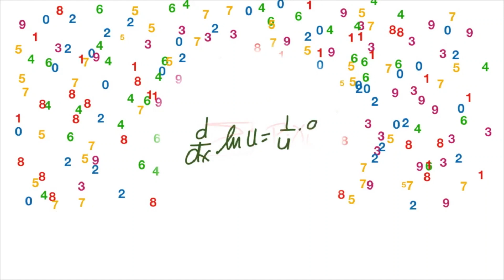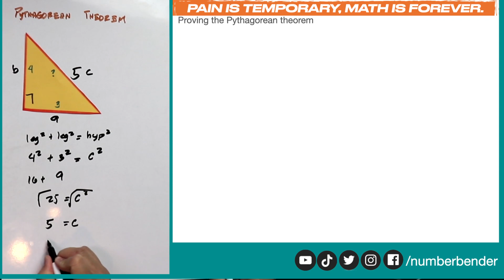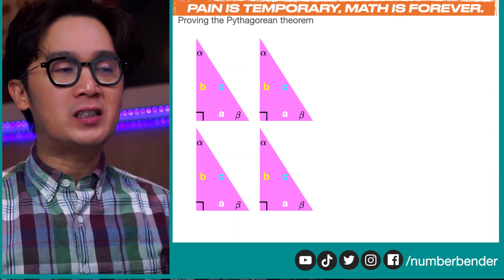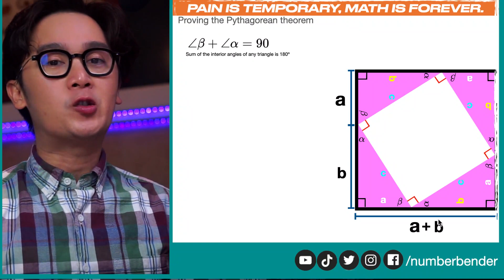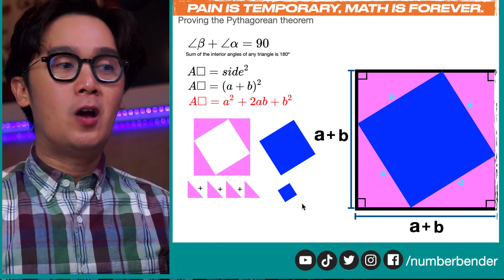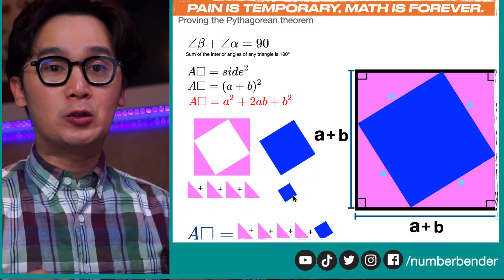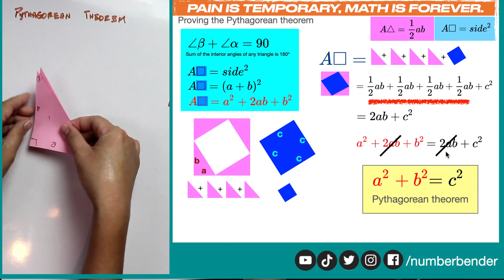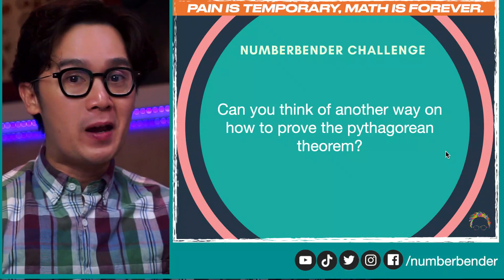PAANO MAG-PROVE NG PYTHAGOREAN THEOREM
Sa lesson na ito ay ipapakita ko kung paano gawin ang proof ng Pythagorean theorem gamit ang duplicates ng apat na right triangles.

Sa pag-prove ng pythagorean theorem, ipapakita natin kung paano nabuo ang formula ng pythagorean theorem mula sa pag-gamit ng formula ng area ng triangle at square at pag-gamit ng algebra to simplify our expressions.

Isa sa mahahalagang skills sa math ang proving at ito ang isa sa mga examples kung paano natin mas mauunawaan ang mga ginagamit nating formula sa math.